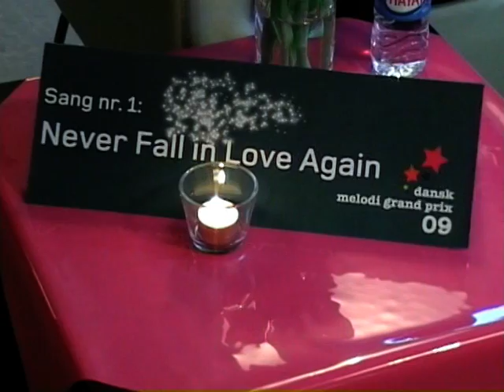Før DMGP 2009: En snak med Trine Jepsen